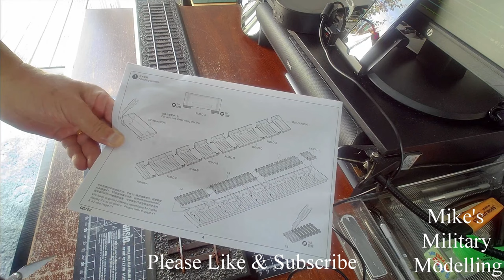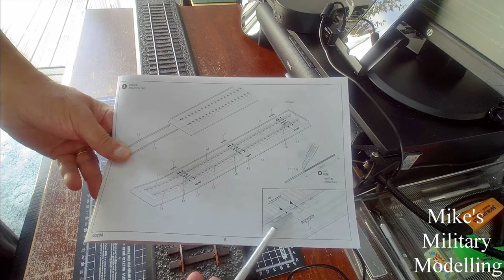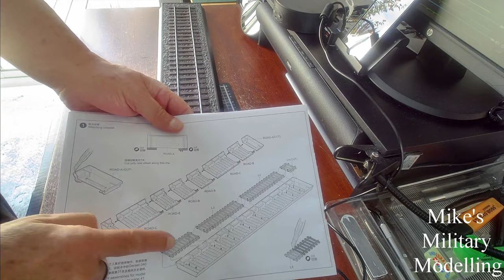Morser Karl-Gerat 1:35 Siege Mortar (Part 2 The Track and the Track Bed)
This is the second part of the huge build of the Trumpeter Morser Karl-Gerat 040/041 (Inital Version) on railway transport carrier. Covering the track and the track bed.
If you have any comments or sugestions please leave them in the area below.
Cheers Mike.